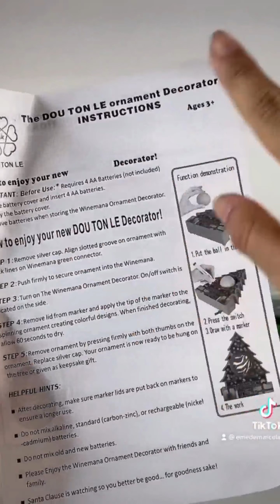Comenta la bandera de tu país拾🎁⛄️🎄🎅 marcelatoys emedemarcela navid...